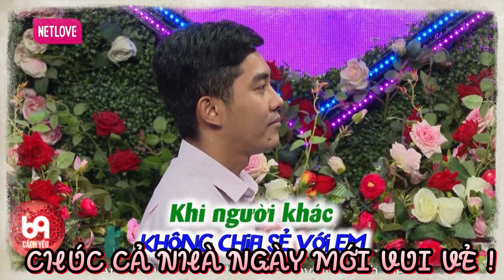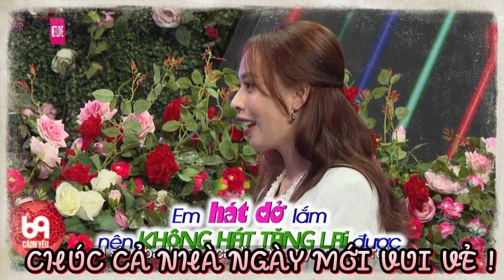Tìm hiểu chứ có gì mà em CĂNG vậy cưng ? 69 CÁCH YÊU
BMHH_881
69 Cách Yêu là trang cập nhật những chương trình hẹn hò, ghép đôi, mai mối hot nhất hiện nay BẠN MUỐN HẸN HÒ, HẸN ĂN TRƯA, VỢ CHỒNG SON, YÊU LÀ CƯỚI, MAI MỐI CÙNG NGƯỜI LẠ